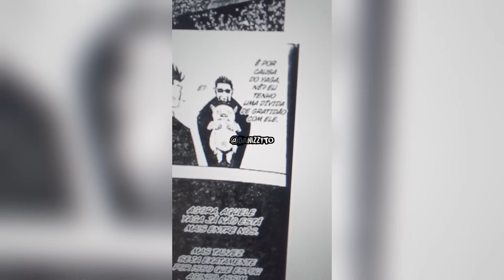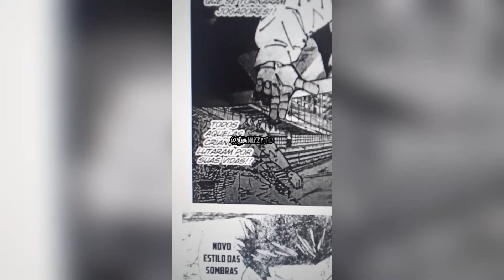JJK 254 - ADEUS KUSAKABE... | Jujutsu Kaisen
Veja como está o capítulo 254 de JUJUTSU KAISEN, aonde será abordada a luta de SUKUNA VS KUSAKABE, onde podemos ver novos problemas e a chegada de MIGUEL!!